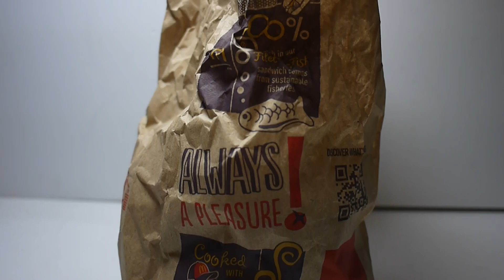豪宅玩具~291~麥當勞快樂兒童餐McDonald's快樂兒童餐Happy MealSanriog 風火輪小汽車Hot Wheels 正義聯盟超人Superman蝙蝠俠Batman綠光戰警閃電俠